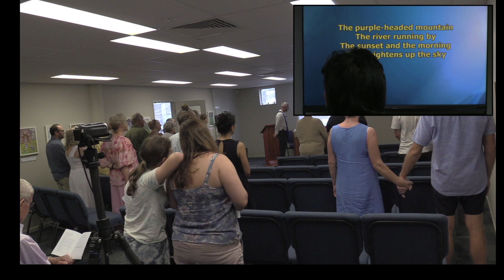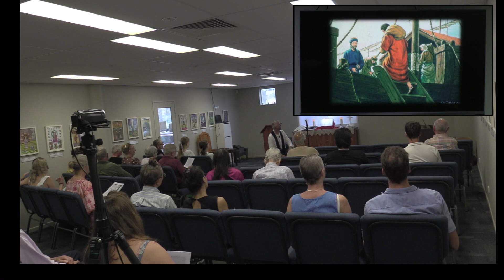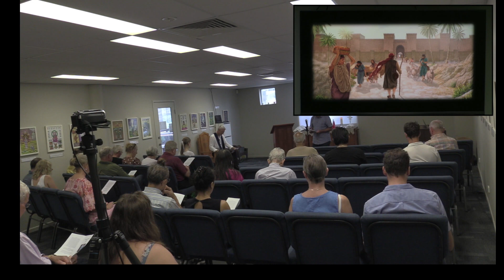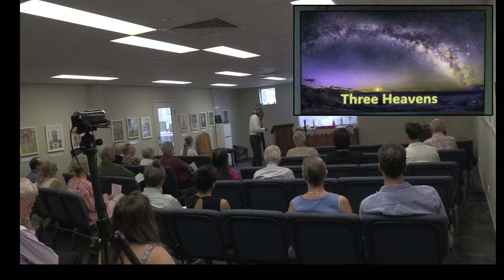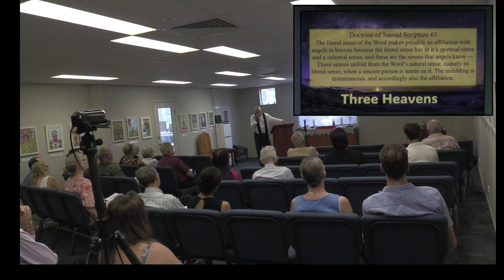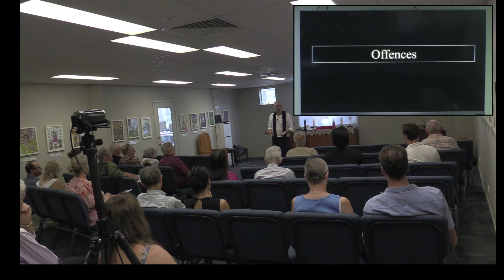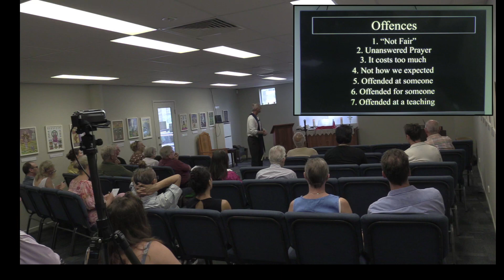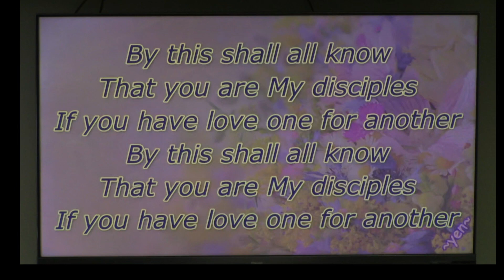2024 03 03 Unbelief and Offence